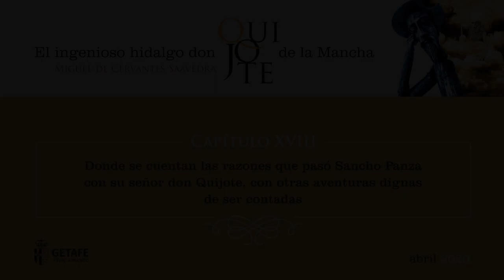Lectura compartida del Quijote Cap. 18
Agradecimientos

Raúl Tejón
Joshuel Rodríguez
Íñigo Echevarría (Ron Lalá)
Juan Cañas (Ron Lalá)
Alvaro Tato (Ron Lalá)
Miguel Magdalena (Ron Lalá)
Yayo Cáceres (Ron Lalá)
Daniel Rovalher (Ron Lalá)
Fran García (Ron Lalá)
Ana Rubio
Isabel Muñoz
Marisa Pulido
Mª Jesús Lucas
Manuel Martínez
Isidro Hernández
Leónides Álvarez
Pedro Albertos
Fernando Rico
María José Ballano
Basilio León
José Sánchez
Ángel Gómez
Elena Romero
Samuel Sánchez Hernández
María Jesús Espinosa de los Monteros

AYUNTAMIENTO DE GETAFE